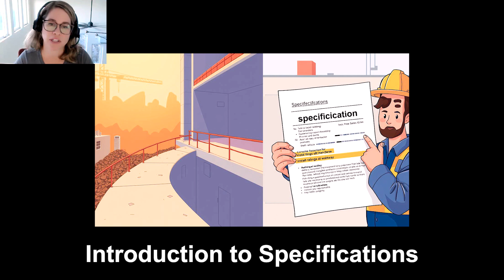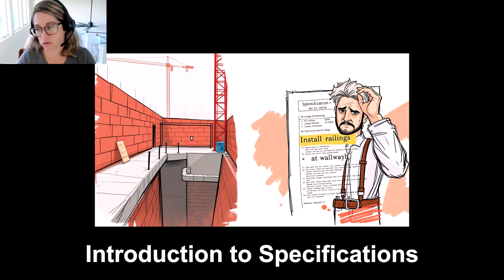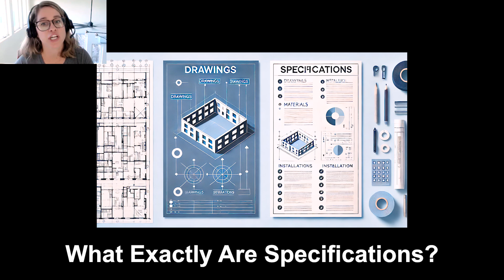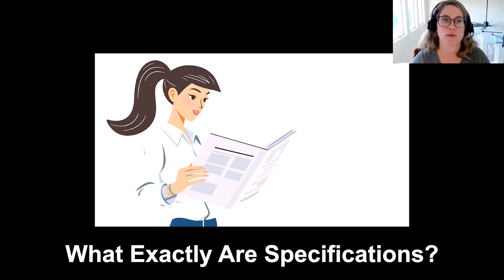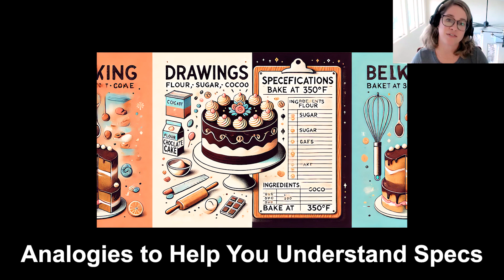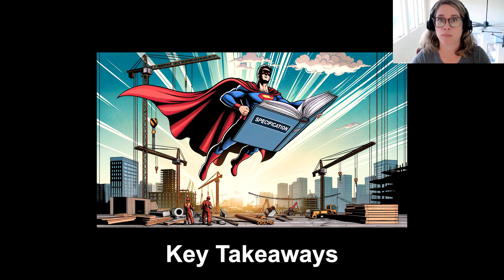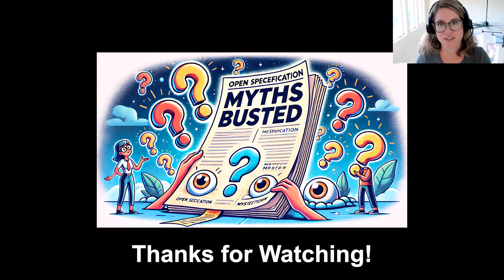Construction Specifications 101: The Project Manual Explained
Emily pulls back the curtain on one of architecture's most underappreciated tools: specifications. Discover why this registered architect genuinely loves specs and how understanding them can transform your projects and exam success.

In this illuminating episode, you'll learn:
- The fundamental difference between drawings and specifications
- Why specs serve as crucial legal documents that protect all parties
- How good specifications directly impact building performance and durability
- Practical analogies that make specifications instantly understandable

Emily shares real-world examples from her career showing how detailed specifications saved projects from costly mistakes and prevented change orders. If you're preparing for the ARE or working in the field, this introduction to specifications provides essential knowledge in a clear, approachable way.

⏱️ Episode Highlights:
00:08 - Introduction and why Emily loves specs
6:07 - What are Specs?
6:25 - Drawings vs specs
6:52 - The three main sections of specification documents
8:23 - Why do specifications really matter?
11:10 - Cooking and car analogies to understand specs better
13:42 - Key takeaways and preview of the next episode

Ready to master specifications for the ARE or CDT® exam?